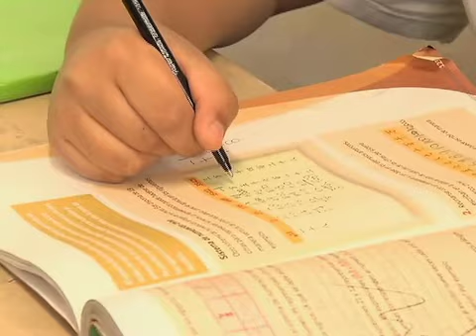Corte informativo 16:00 hrs 22/12/14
Corte informativo
Noticiario México al Día 16:00 hrs
22/12/14